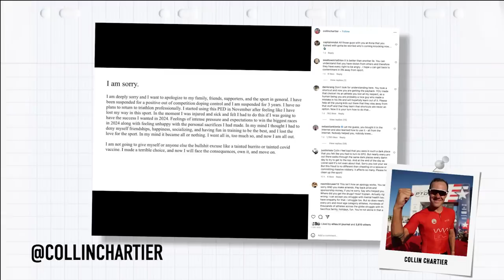The Biggest DOPING Scandal in Triathlon History JUST Happened.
This is the story of the biggest doping scandal in triathlon history with Collin Chartier being caught using EPO and banned from the sport.

Mika Noodt nach Platz 4 bei der Ironman-70.3-WM: "Ich habe das für mich ideale Rennen gemacht"